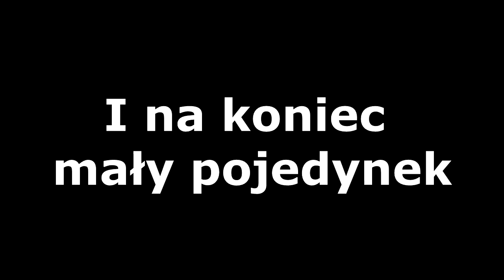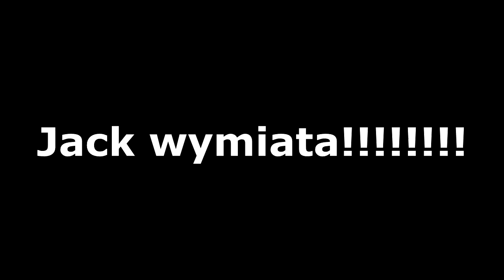Fragmovie By Death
Zapraszam. Wybaczcie że taki niechlujny ale przed robotą na speeda robiłem. Mam nadzieje że sie spodoba. Jak coś to wiecie co robić. Like Kom Sub mile widziane.